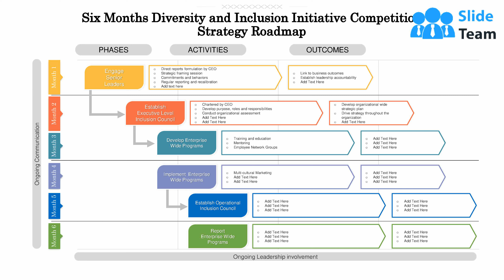Six Months Diversity And Inclusion Initiative Competition Strategy Roadmap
Visualize your work plan and communicate your ideas impactfully with our pre designed Six Months Diversity And Inclusion Initiative Competition Strategy Roadmap. Showcase the detailed overview of the project, the key deliverables, and the milestones to be achieved with the help of our fully customizable PowerPoint layout. You can easily emphasize on the project goals and discuss all the activities involved in an easy to comprehend manner by utilizing our professionally designed PPT theme. This roadmap PowerPoint layout is a perfect strategic planning tool that can help in keeping the project on track. With our attractive PowerPoint theme, you can articulate the workflow, track the work progress, and have a clear vision of the goal to be achieved. Download this versatile Six Months Diversity And Inclusion Initiative Competition Strategy Roadmap and save your hours of work.